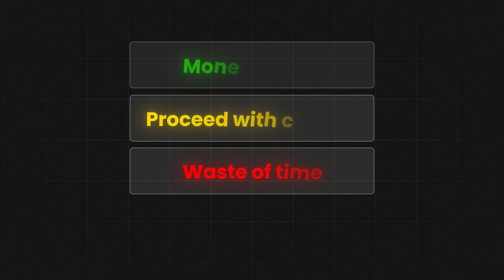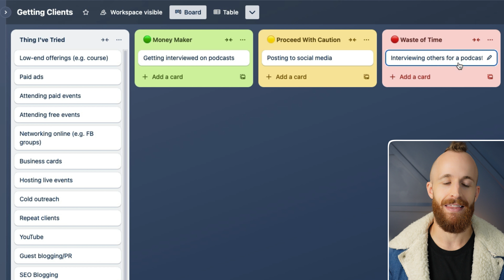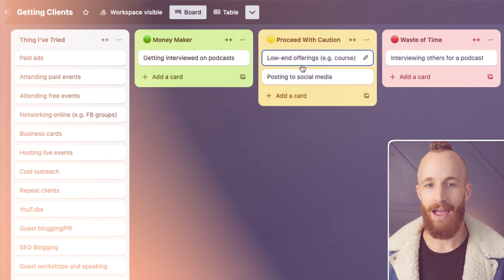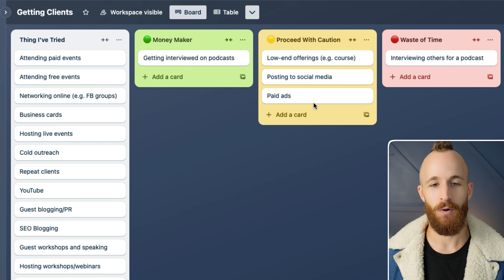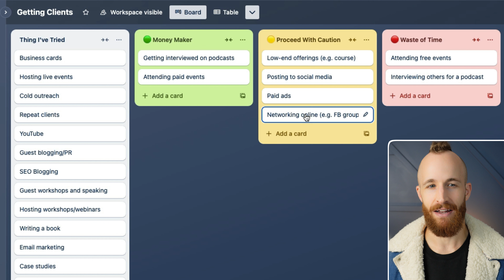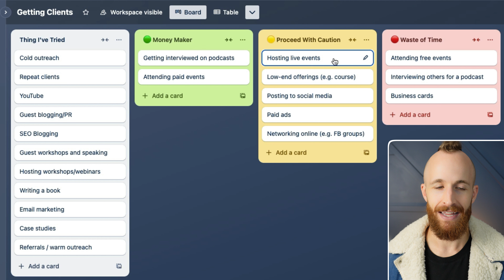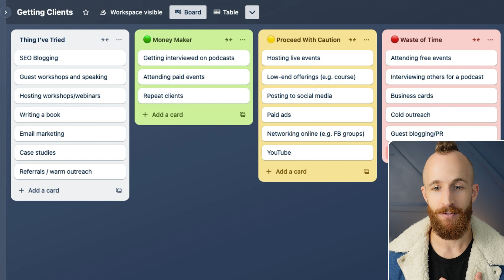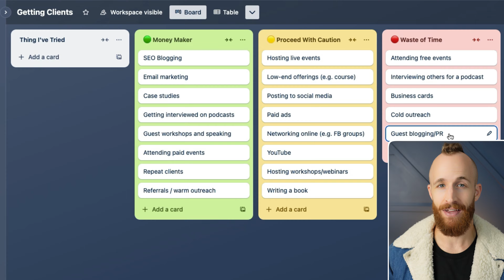I Tried 21 Ways to Get Coaching Clients, These Are the Best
Over the last 10 years of growing my coaching business, I've tried 21 ways to get coaching clients. In this video, I will go over each of these methods and explain which ones worked well for me, and which ones didn't.